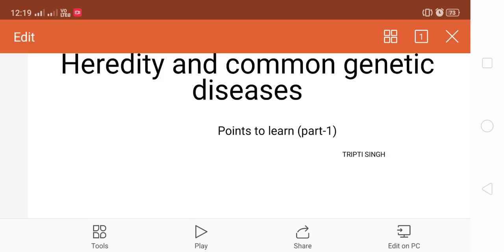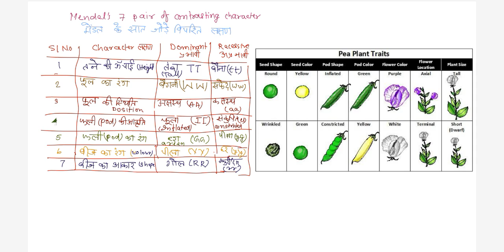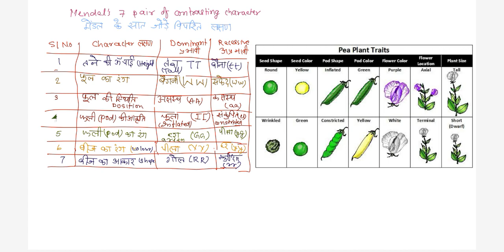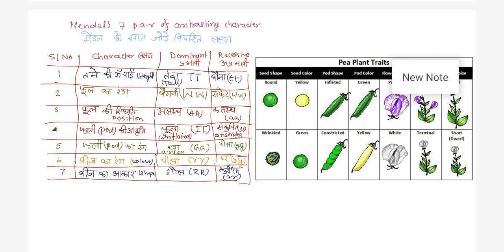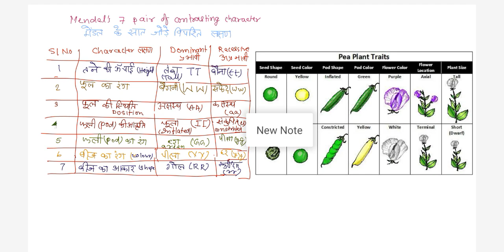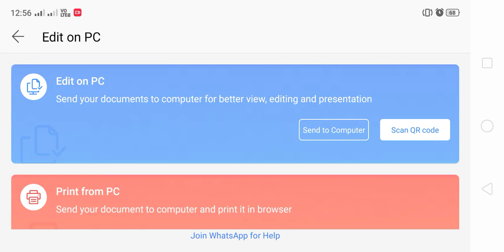Heridity and some common genetic diseases ( part 1)class x WBBSE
Points to be learn